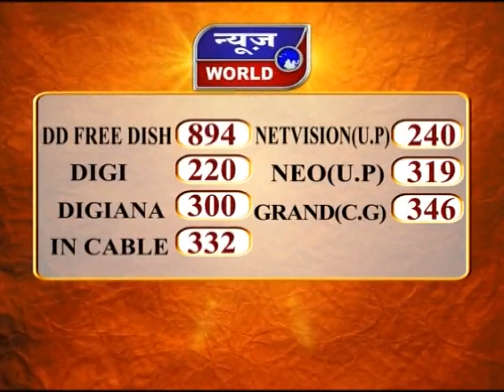News World - छग - कोरोना का बढ़ता प्रकोप !